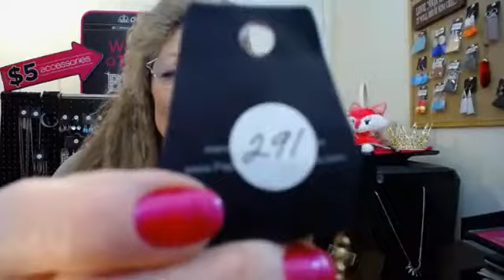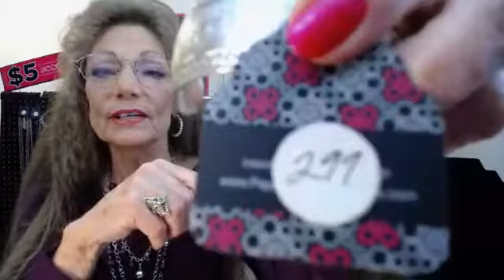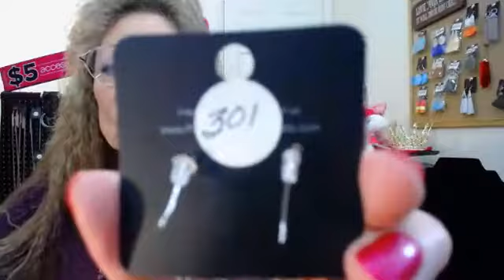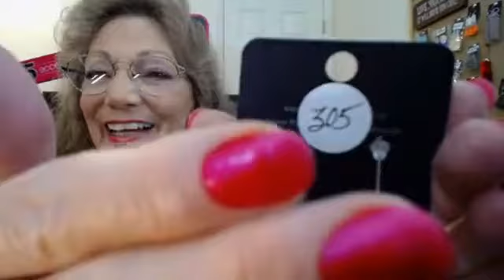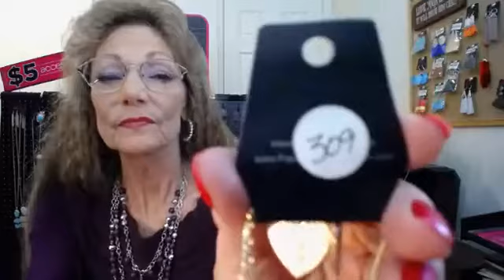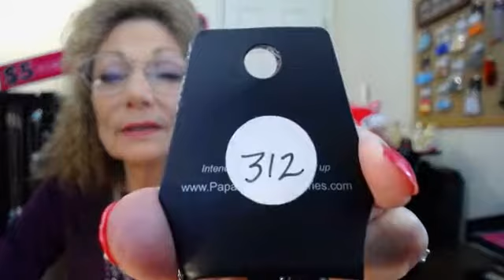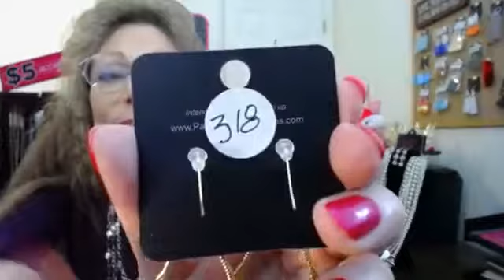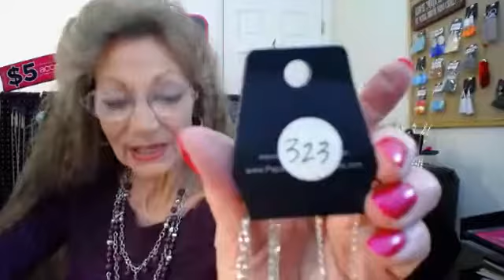Foxy’s Paparazzi “LIVE” 8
Let's Get This Party Started !!!
Please Join me and Invite your Friends & Family.

🌿💎🌿 $5.00 Jewelry & Accessories 🌿💎🌿

**💖 Want it? 🛍 You've Got It! 💎**

*🛒*Just say, "SOLD" in the Comments* and state the number of the piece during the LIVE.*

**👍 Message me your info after the show. You're done...**

***Have FUN!***

*💕💗💕 Thank you for choosing Deanna Hawkins as your Personal Jewelry Consultant and Shopping at Foxy's Paparazzi.*